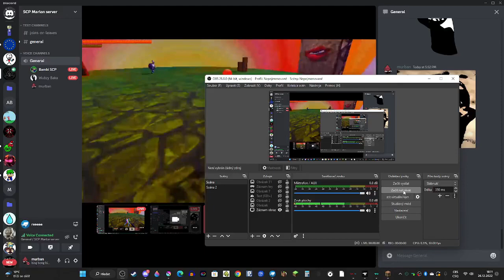marlon has been caught XDDDDd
haha a first video that marlon gets caught, same goes for ori aka wubz aka wubzy baka lol

@Marlon2210-m5y GET CAUGHT